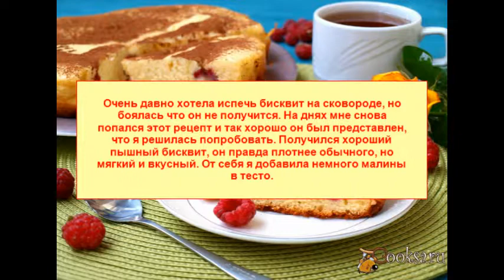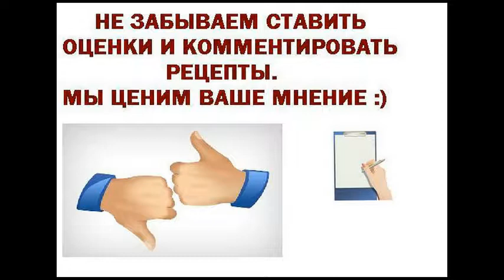Бисквит на сковороде Для детей